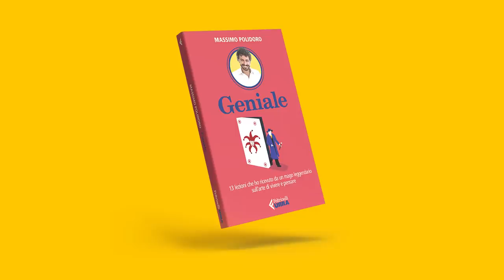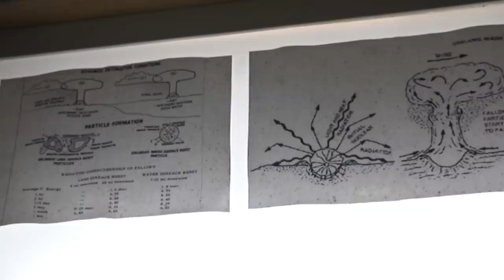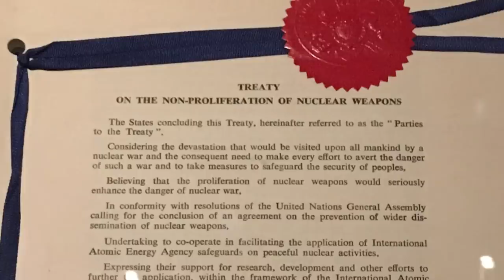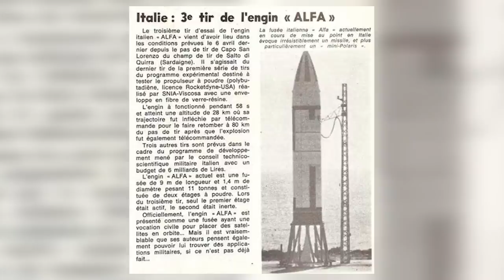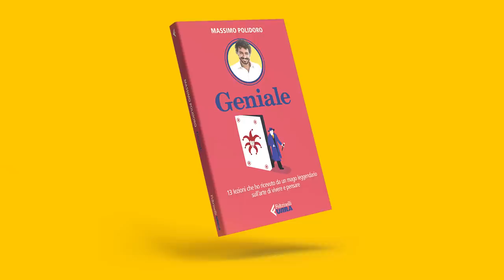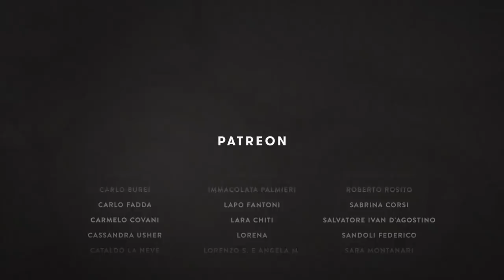Il missile NUCLEARE italiano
Per quanto possa sembrare incredibile, fino ai primi anni '70 del secolo scorso l'Italia lavorava alla costruzione di un arsenale di potenti missili nucleari, in grado di colpire e distruggere persino Mosca. Come nacque quella terribile idea e perché non andò mai in porto?

00:00 - Intro
00:49 - Sigla
01:02 - Il missile nucleare italiano
19:56 - Saluti finali
20:47 - Credits

PER APPROFONDIRE